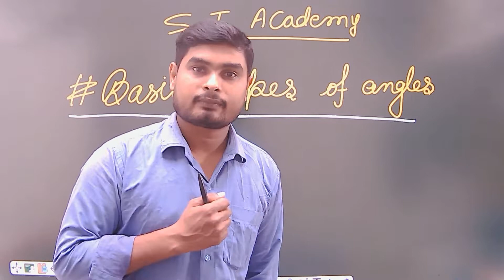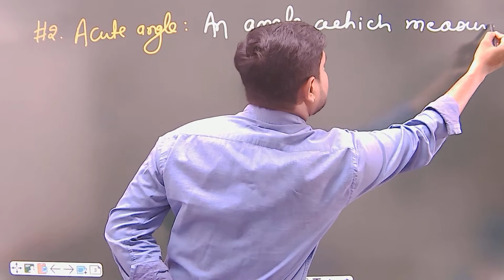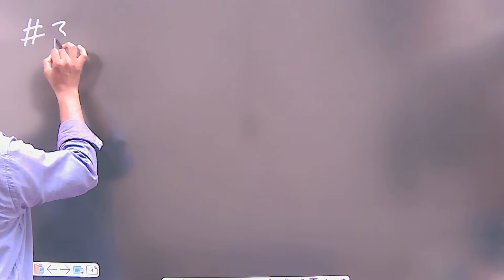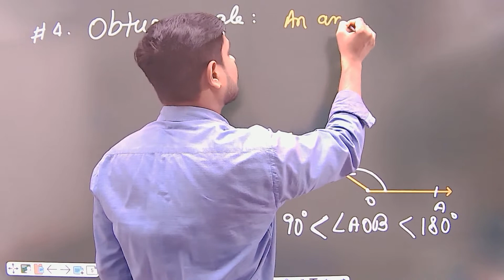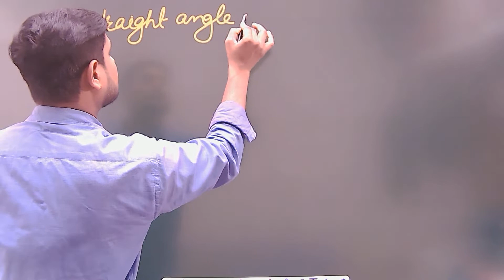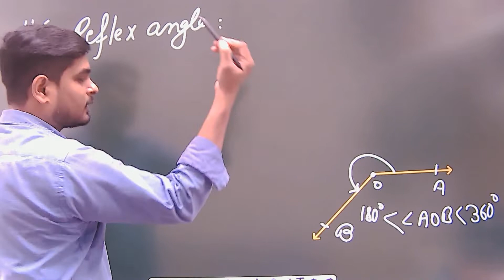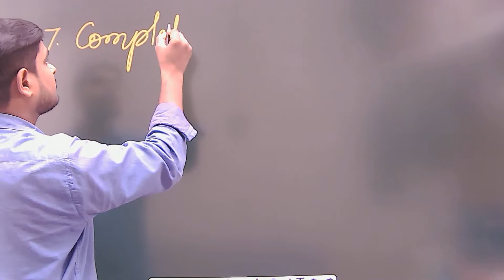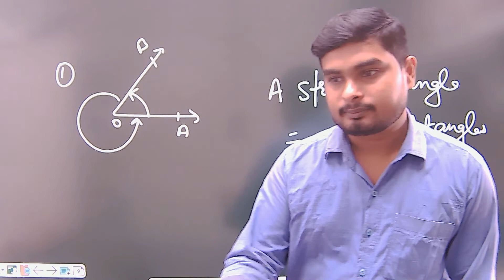Some Basic Types of Angles .... By C B Sir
Dear students, in this video we learn about some basic types of angles like acute angle, Right angle, Obtuse angle, Straight angle, reflex angle , complete angle. Etc.